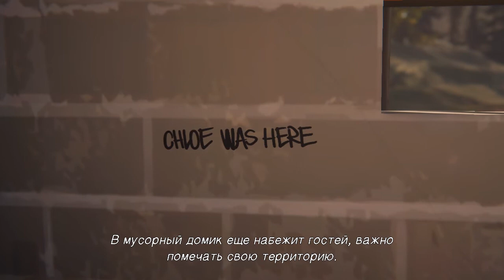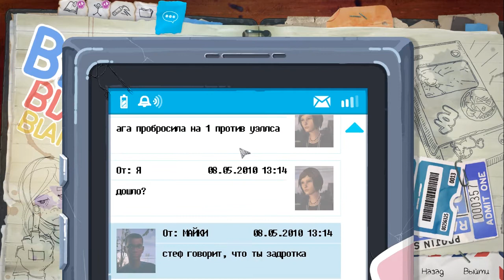Life is Strange: Before the Storm #17 - Мусорный домик | Ep. 2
Была одна история: Life is Strange 2: Before the Storm.
И даже на свалках бывают дома.